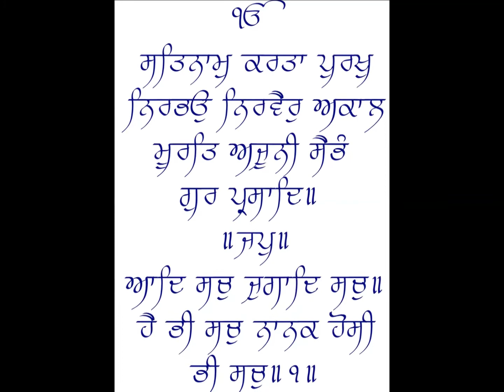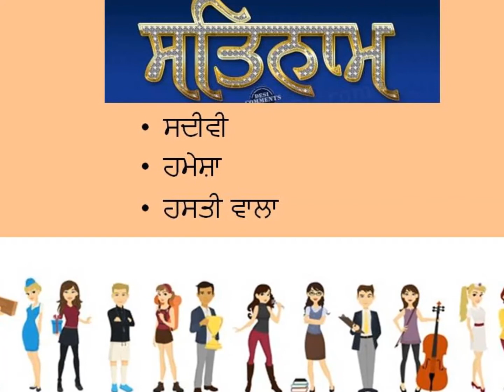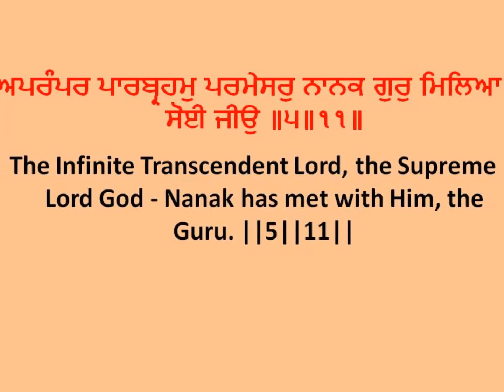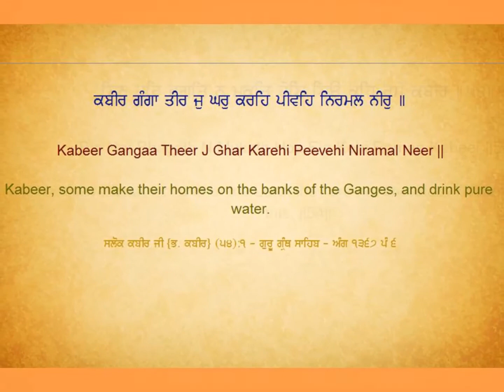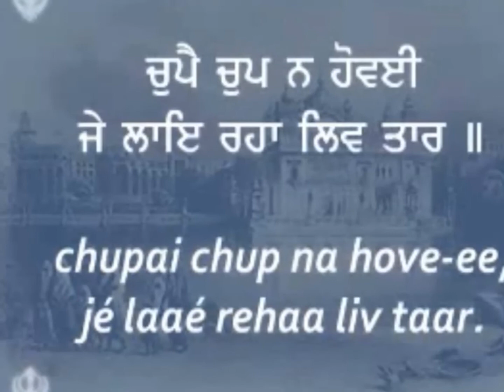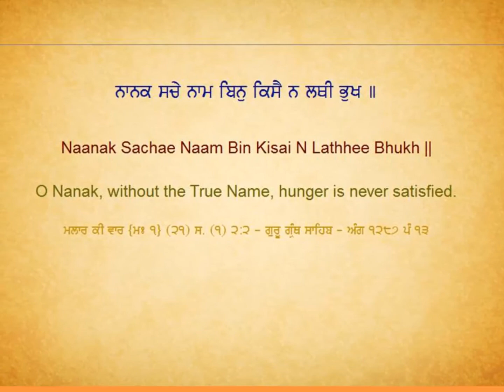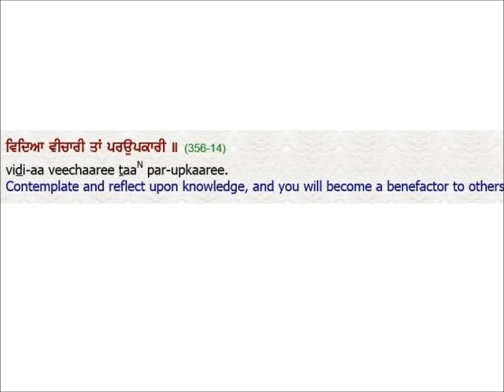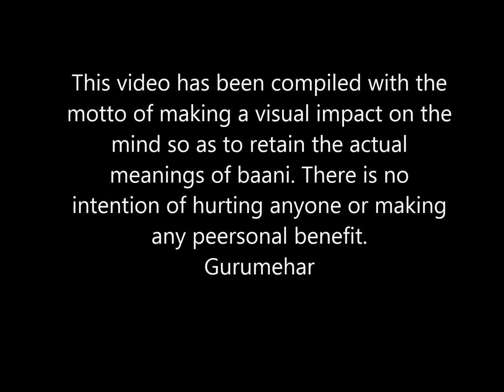Video Katha Jap ji sahib 1st pauri - Giani Sant Maskeen ji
The motto behind this video is to imprint a visual image of the actual  Bani meanings as been explained by Maskeen ji. Hoping that it would be helpful for everyone so as to easily inculcate and igniting their minds.